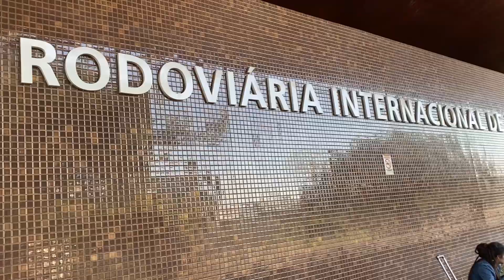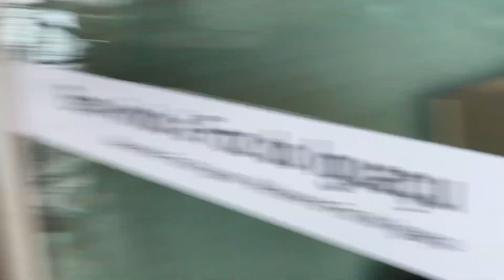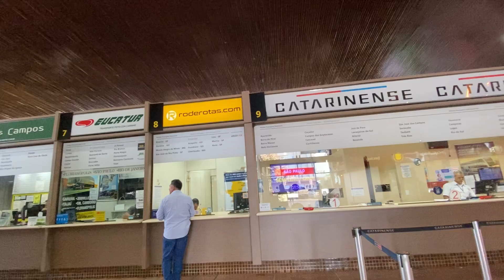ANDANDO PELO TERMINAL RODOVIÁRIO INTERNACIONAL DE FOZ DO IGUAÇU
Olá meia amores nesse vídeo eu mostro pra vices COMO É O TERMINAL RODOVIÁRIO DE PASSAGEIROS DE FOZ DO IGUAÇU
Esperou que vcs gostem desse vídeo
Bjosss😘